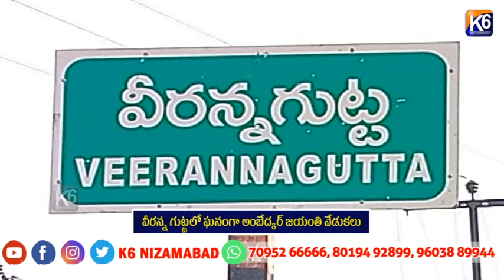వీరన్న గుట్టలో ఘనంగా అంబేద్కర్ జయంతి వేడుకలు ||K6 NEWS 14-04-2024